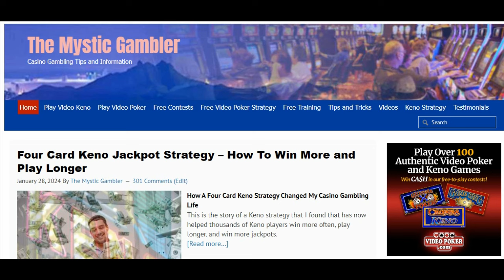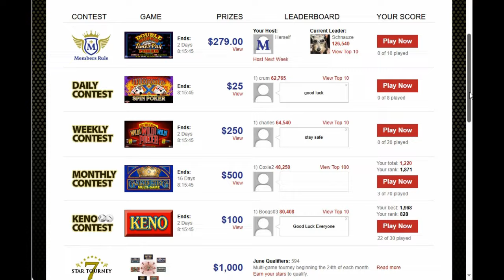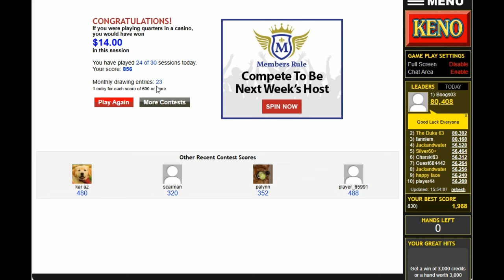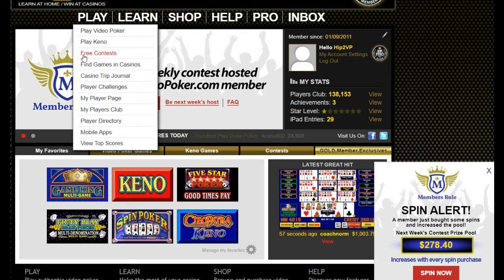Cure Your 5, 6 and 7 Spot Keno Blues Once and For All With A New Keno Contest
Revised from the Previously Published Version: There are times when your plans for a big keno jackpot just don't work out. Sometimes it seems like you'll never be able to step foot in the casino again. What's a sad keno player to do? Here's the answer!